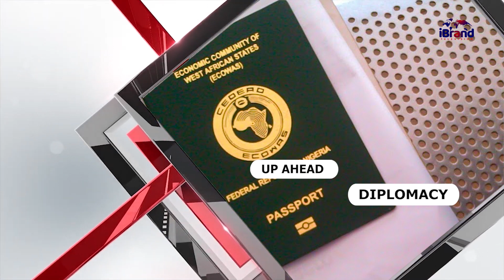Fuel Scarcity: See Who Is To Blame For Petrol Scarcity